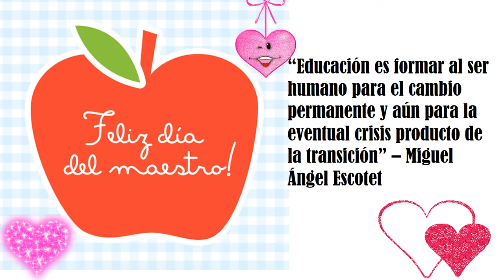FELIZ DIA DEL MAESTRO, FRASES BONITAS PARA LOS MAESTROS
FELIZ DIA DEL MAESTRO, FRASES BONITAS PARA LOS MAESTROS, MENSAJES POR SU DIA
Feliz Dia del maestro, unas frases para desear un feliz día del maestro , todos los años en el Perú los 6 de junio se celebra el día del maestro, esa persona muy especial que encontramos en las escuelas o colegios a la que vemos como una segunda mamá o padre que ayudan a aprender sobre el mundo y  a organizarnos para conseguir resultados cada vez más importantes, son agendas , despertadores ,consejeras amiga, una selección de frases para que celebres y te invitan a la reflexión , Maestro , Docente , Profesor igual amigo
“Aquellos que educan bien a los niños  merecen recibir más honores que sus  propios padres, porque aquellos sólo  les dieron vida, éstos el arte de vivir  bien” – Aristóteles
“Educación es formar al ser humano para el cambio permanente y aún para la eventual crisis producto de la transición” – Miguel Ángel Escotet
“Educar no es dar carrera  para vivir, sino templar  el alma para las dificultades  de la vida” – Pitágoras
“Con la educación podemos llegar al techo del mundo sin movernos de nuestro escritorio” – Ramiro Manzano Núñez
“El arte supremo del maestro  consiste en despertar el goce  de la expresión creativa y
 del conocimiento” – Albert Einstein